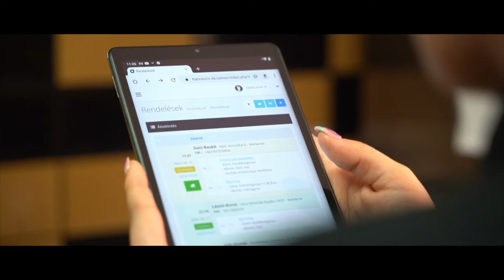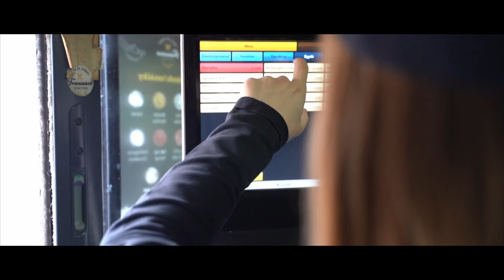EPIC CINEMATIC STREED FOOD BROLL 🔥🌮🍔